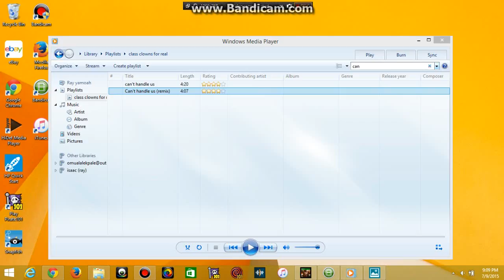can't handle us (remix)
just a remix of the origanl